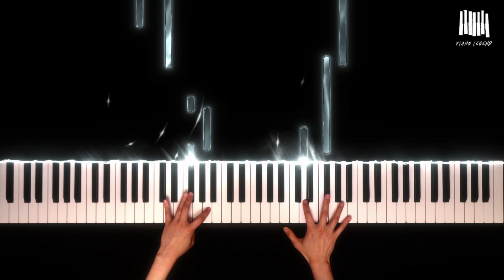Jules Massenet - Meditation from Thaïs for piano | Piano Cover by Piano Legend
고맙습니다.